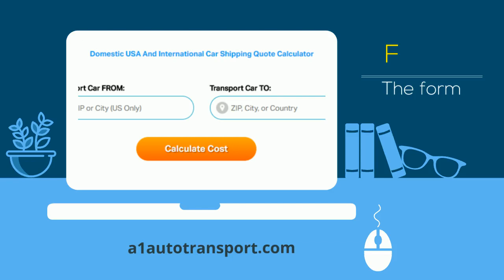Car Transport Rates Cabell County, West Virginia | Cost To Ship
A-1 Auto Transport has over 30 years of experience transporting  Rv, SUV, motorbike, heavy duty, heavy machinery, boat, car, terminal to terminal in and out of Cabell County, West Virginia. We offer international and domestic shipping services to and from Cabell County, West Virginia. We are proud to offer the easiest booking system with the most affordable prices in the transport industry.